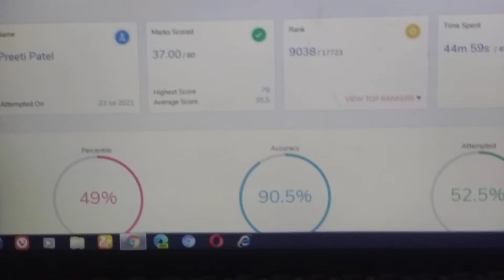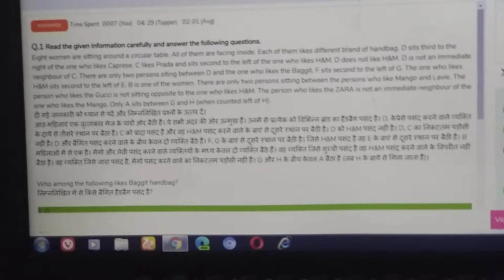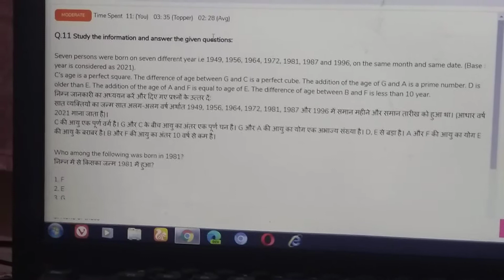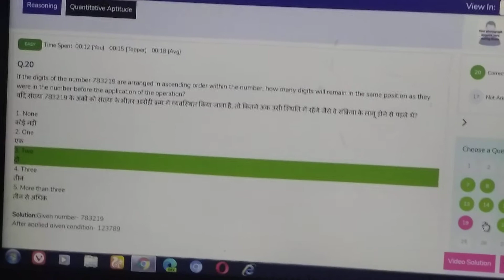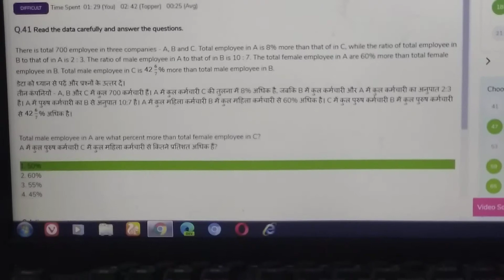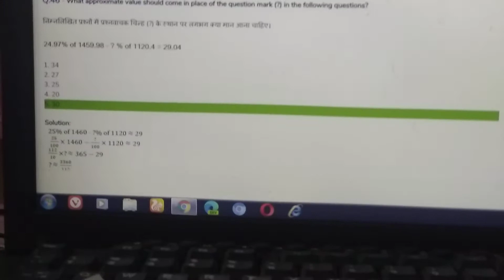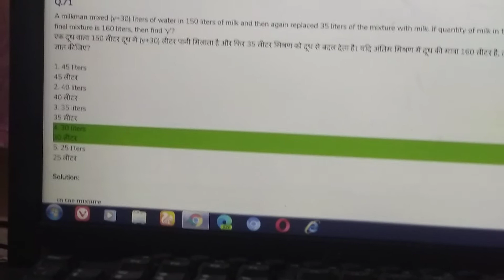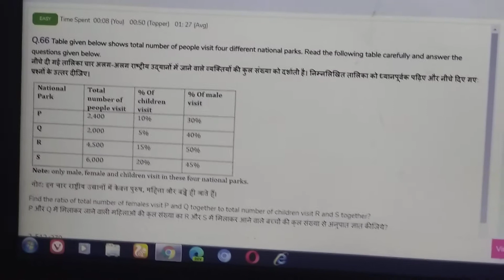My mock test 4 analysis from Adda ll score is still low 😭